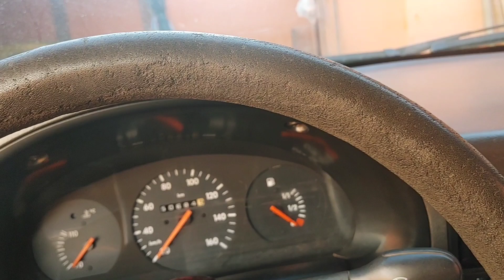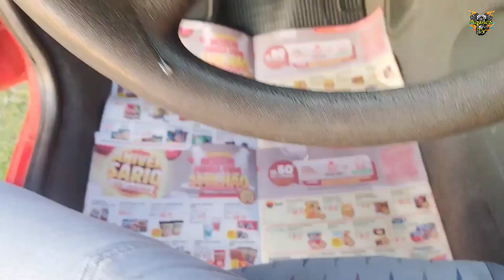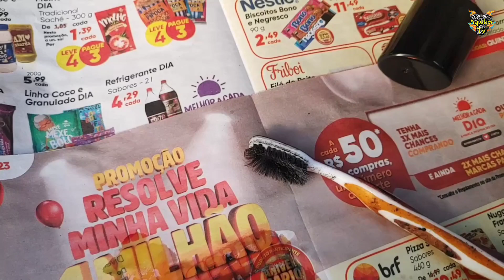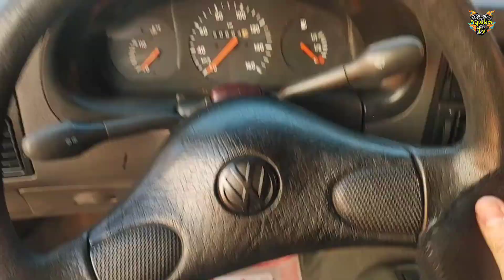Como Restaurar Volante Desgastado de Carro.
No vídeo de hoje vou ensinar como limpar e restaurar o Volante do Carro que está desgastado, descascando, rasgado, sujo, encardido, velho e descorado vou ensinar de forma caseira o passo a passo bem simples desda limpeza profunda até a restauração caseira gastando pouco e o volante do carro vai ficar novo revitalizado e restaurado.

Facebook Aquiles Tv